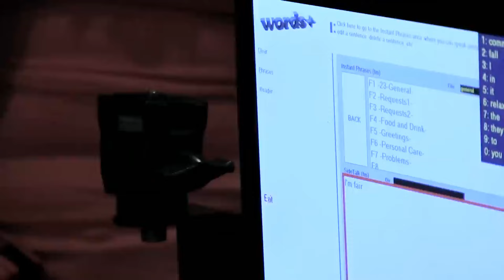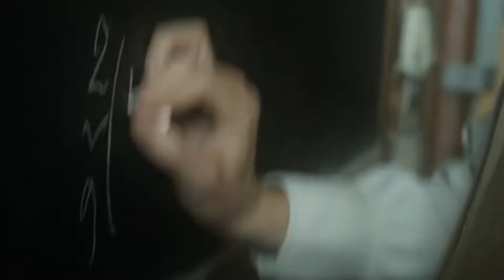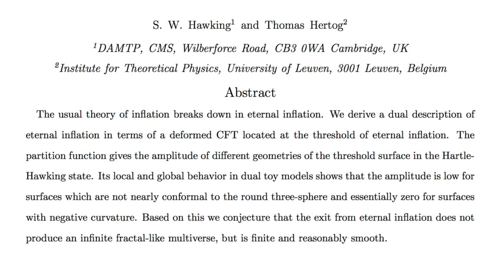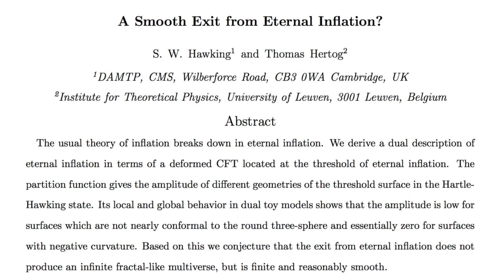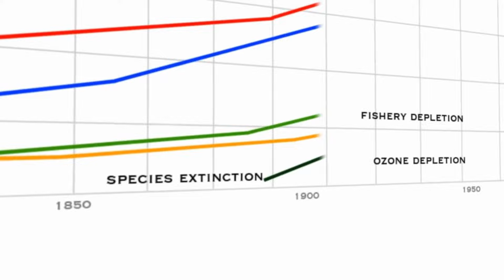Stephen Hawking's 6 Predictions About The Future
Embark on a thought-provoking odyssey into the intellectual realms of one of the greatest minds of our time with "Stephen Hawking's 6 Predictions About The Future." Delve into the riveting intricacies of Hawking's visionary insights that transcend the boundaries of time and space. This comprehensive exploration encapsulates not only his predictions but also unravels the multifaceted facets of his life, from the remarkable Stephen Hawking biography to his indelible contributions to the academic world.

Within the tapestry of this narrative, traverse through the epochs of Stephen Hawking's intellectual journey, gaining a profound understanding of his groundbreaking "Theory of Everything." Uncover the intricacies of his thoughts on the future, from advancements in technology to the cosmic mysteries that continue to captivate human imagination.

This journey doesn't merely stop at predictions; it invites you to revisit moments of Stephen Hawking's life, from his early years to his untimely demise. The exploration extends to the cinematic realm, shedding light on the impactful Stephen Hawking film that brought his extraordinary story to the forefront.

Intriguingly, this narrative is more than just a discourse on scientific predictions—it's an immersion into the mind of a man who defied physical limitations to become an icon. From compelling interviews that echo his thoughts to the eloquence of Stephen Hawking's spoken word, this comprehensive exploration encapsulates the essence of a brilliant mind.

Join us as we unravel the legacy of Stephen Hawking's 6 predictions about the future, transcending the ordinary to glimpse into the extraordinary mind that forever altered our perception of the cosmos and the unfolding tapestry of time itself.